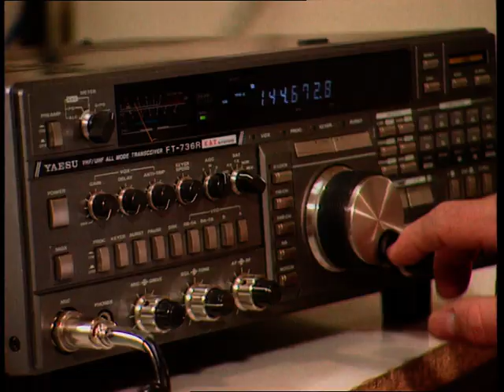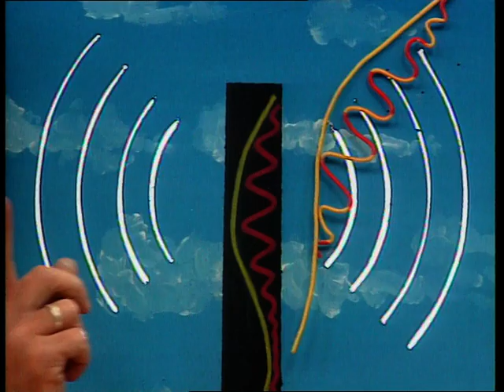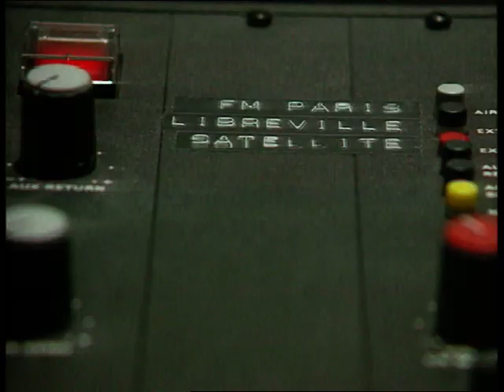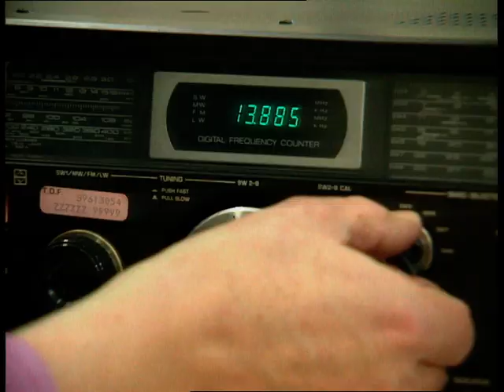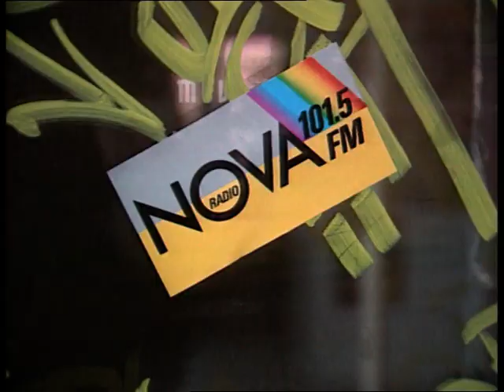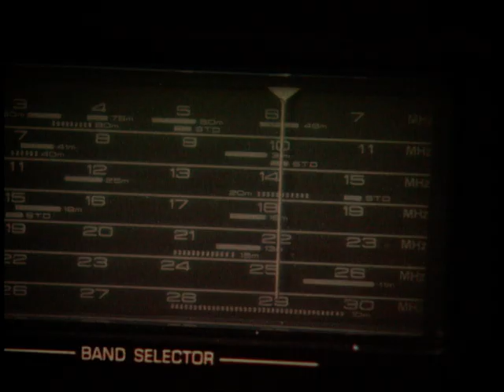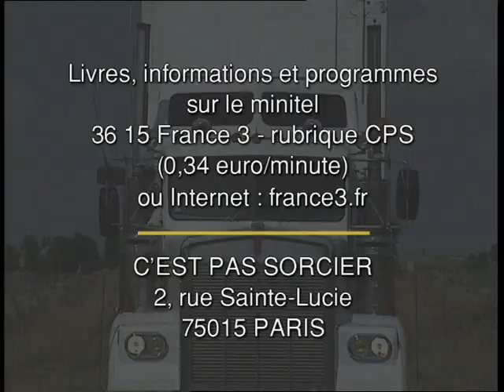Ici Londre; la radio - C'est pas sorcier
Entre une station radio-amateurs et les coulisses de la fameuse maison ronde de Radio France, Fred et Jamy nous expliquent comment fonctionne cette radio qui nous permet de communiquer d'un bout à l’autre du globe. Comment le son voyage-t-il dans les airs ? Quelles différences y a-t-il entre ondes courtes, longues et moyennes ? Comment émetteurs et récepteurs radio fonctionnent-ils ? Qu’est-ce que c’est, la modulation de fréquence ? Et comment les fréquences sont-elles réparties entre les différentes radios ?